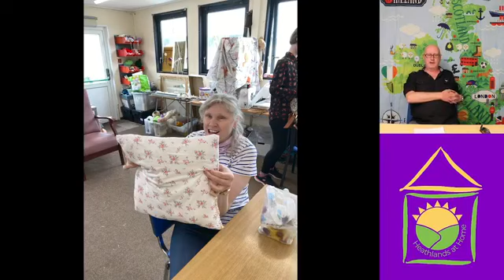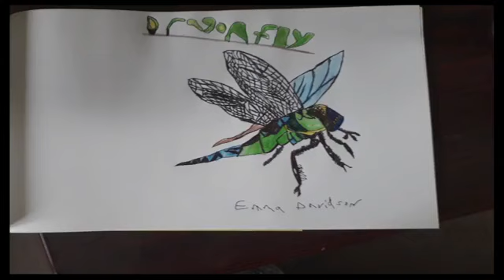Heathlands Friday Live!: 18.06.2021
Spiff, Marc & Helen T bring you the latest Heathlands Art Showcase, news & events from across the bubbles and from folks still at home.
Incudes more NEW Heathlands Habitat content.

Broadcast Live on Facebook to our online community on: 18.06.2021